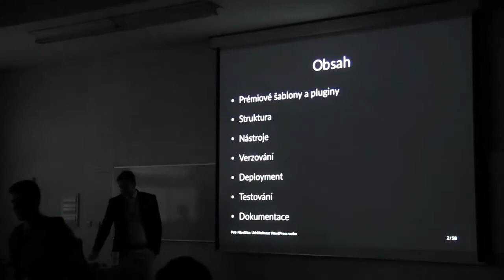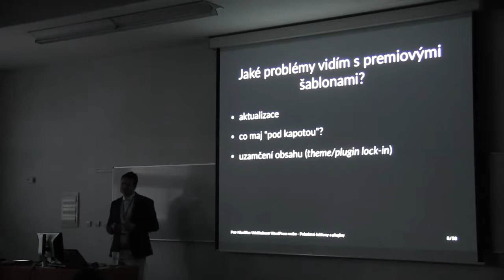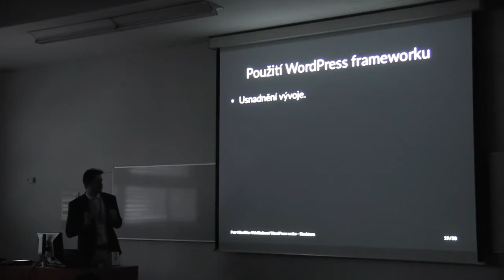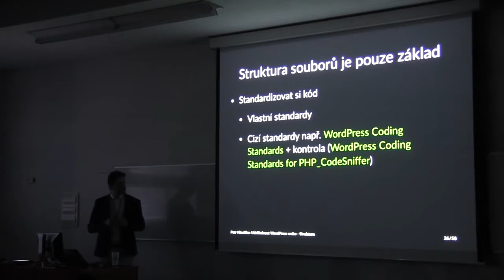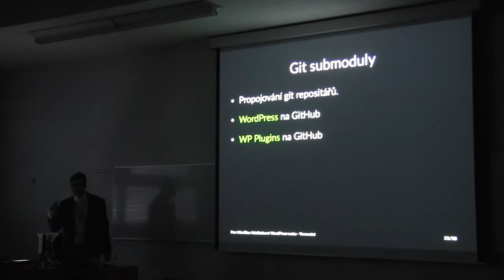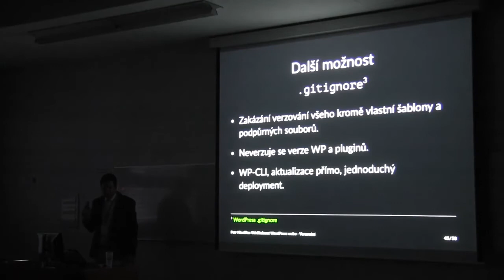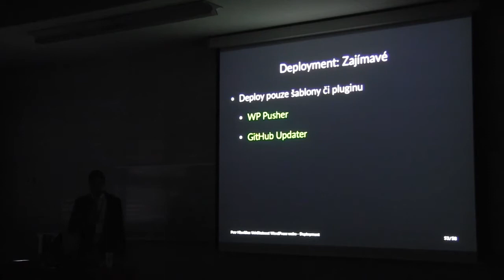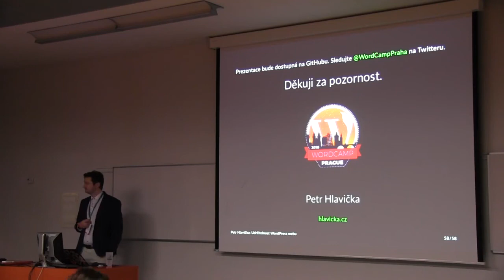Udržitelnost WordPress webu od Petr Hlavička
Most importantly, how to avoid adding complications to WordPress with WordPress. I would like to talk, for example, about how to solve the choice of plugins and templates, how to develop templates, how to deal with maintenance, what risks carry “premium” templates, and generally to mention the criteria that need to be considered if the project has or rather WordPress must work as reliably as possible for a long time. I’m going to take it in the form of tips and recommendations to think, because what the project, other circumstances and requirements.